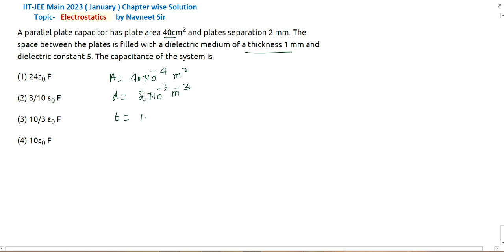A parallel plate capacitor has plate area 40cm2 and plates separation 2 || capacitor pyq jee mains